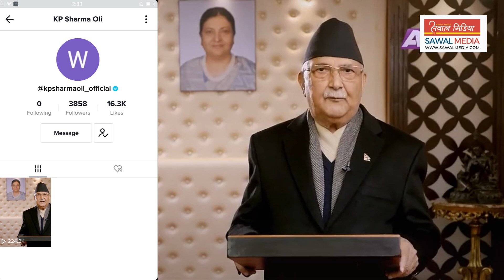प्रधानमन्त्री ओली पनि टिकटकमा, कस्ले चलाउछ टिकटक एकाउन्ट Kp Sharma Oli TikTok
🎤Voice ► Manish Ranjan Baral
🎥𝐄𝐝𝐢𝐭 ►Manish Ranjan Baral

 🔴ABOUT : ►  ( Sawal Media ) PLANS   [ : ► News Online Nepal  ] -Bis  online bhajan and art of living bhajans which provides not only bhajan but it also provides katha of ramayan, mahabharat katha, puran, vishnu puran, bhagwat gita, shreemad bhagwat, and in our website you will be able to access such as library, hindu library, alavandar stotra pdf, bhagavad gita readable in Nepali language/